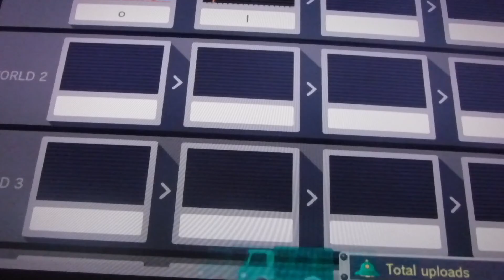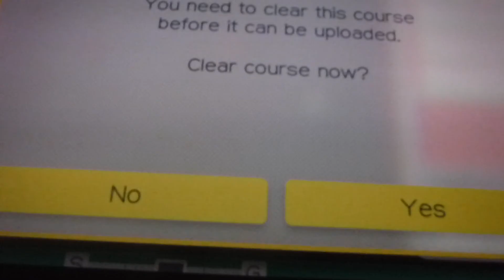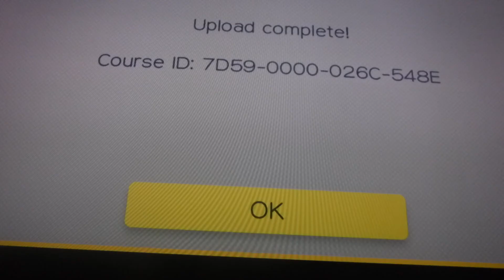Super mario maker 4 all sound